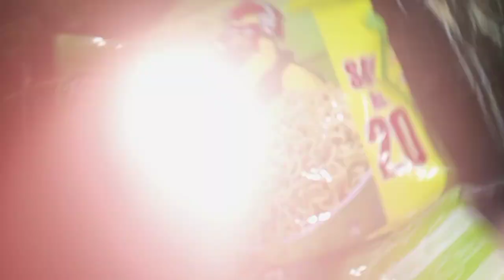Peshawari mutton karahi / Easy recipe / & matar pulao recipe by kitchen with Nazish ❤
Enjoy peshawari karahi & matar pulao easy recipes yummy and tasty
must try
peshawari mutton karahi
mater pulao